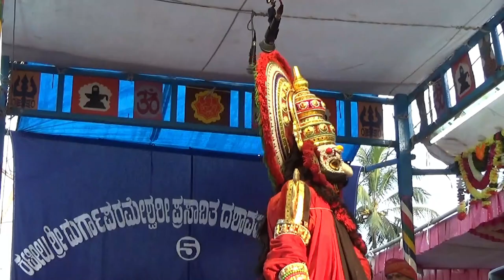Yakshagana -- Vijaya vahini - Karthaveeryarjuna - 3 - Yellapura - Panja - Charmmadi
Bhagavatharu Dinesh Bhat Yellapura -
Chende Sukumara ballal -
Maddale Maddale Hariprasad ichilampady & Thirumalesh kulal alike -
Chakrathala Damodar mugu -
Yashodhara Gowda Panja as Ravana -
Rama bhandari Charmadi as Kavalugara -
Shri kateel 5ne melada kalavidaru -
Held at Madavu katte , on 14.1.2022